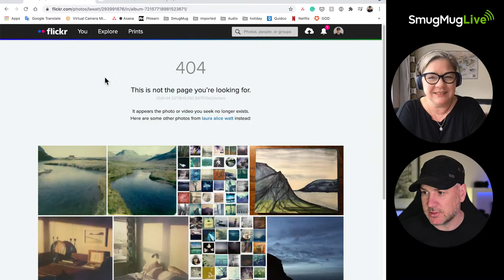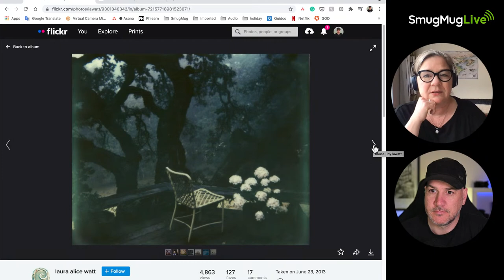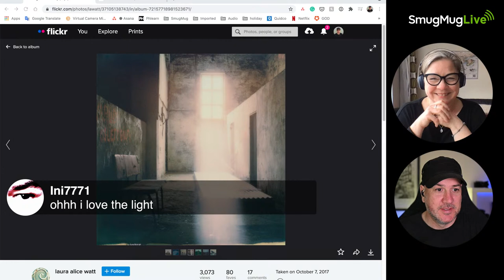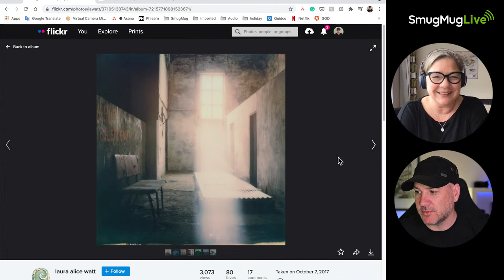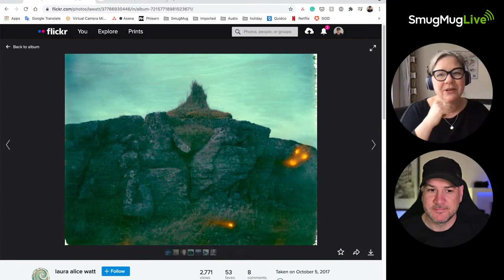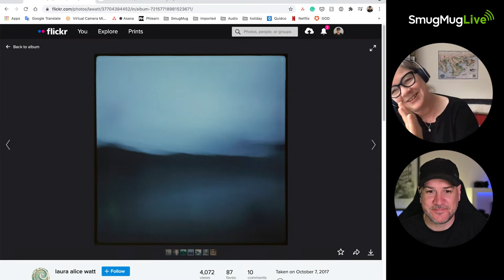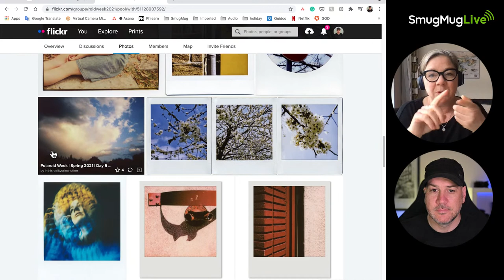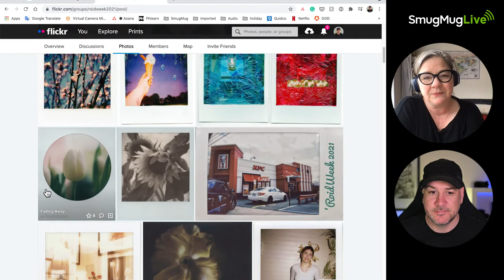SmugMug Live! Episode 86 - ‘Polaroid Week - The Love of Instant Film’ - with Laura Alice Watt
On this live stream your host Alastair Jolly  is joined by the wonderful Laura Alice Watt.

Laura is one of the admins of the ‘Roid Group on Flickr.
A group that, every year, celebrates Polaroid Week and the love of Instant Film.

We will be discussing Laura’s own work with Polaroid cameras and film, as well as also discussing the Flickr group and the current work that is being shared during Polaroid Week 2021.